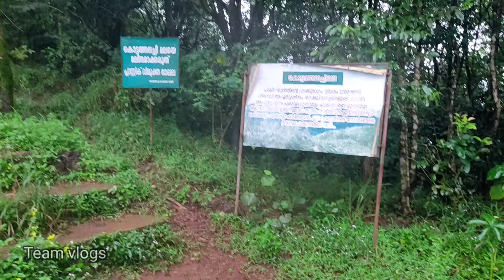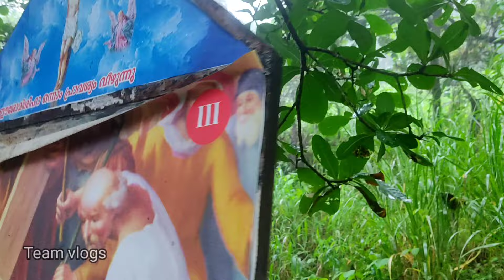കൊട്ടത്തലച്ചി മല | കണ്ണൂർ | മലബാറിന്റെ മലയാറ്റുർ | kottathalachi hills kannur | Team vlogs | Trip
✨️kottathalachi hill kannur 🌿
✨️കൊട്ടത്തലച്ചി മല കണ്ണൂർ ⛰️

വടക്കൻ കേരളത്തിലെ ഒരു ക്രിസ്ത്യൻ തീർത്ഥാടന കേന്ദ്രമാണ് കൊട്ടത്തലച്ചി മല, സമുദ്രനിരപ്പിൽ നിന്ന് 2500 അടി ഉയരത്തിലാണ് ഇത് സ്ഥിതി ചെയ്യുന്നത്. 1958 ലെ വെള്ളിയാഴ്ച,  വിശുദ്ധ കുരിശ്   കൊട്ടത്തലച്ചി മലയിൽ മാത്യു മന്നുരമ്പറമ്പിൽ സ്ഥാപിച്ചു. അതിനുശേഷം ഈസ്റ്ററിന് ശേഷമുള്ള ആദ്യ ഞായറാഴ്ച എല്ലാ വർഷവും ആയിരക്കണക്കിന് തീർത്ഥാടകർ ഇവിടെ ആഘോഷിക്കുന്നു.

താബോറിൽ നിന്ന് കുന്നിന്റെ അടിത്തറ വരെ നിലവിൽ റോഡ് സൗകര്യമുണ്ട്.

" മലബാറിന്റെ മലയാറ്റൂർ" എന്നാണ് കൊട്ടത്തലച്ചി മല അറിയപ്പെടുന്നത്.

Kottathalachchi Hill is a Christian pilgrimage center, which is located at an elevation of 2500 ft above sea level in North Kerala. On Friday, 1958, the Holy Cross was erected at Mathew Mannuramparambil on Kottathalachchi hill. Since then, the first Sunday after Easter is celebrated by thousands of pilgrims every year.

There is currently a road facility from Tabor to the base of the hill.

Kottathalachchi Hill is also known as the 'Malayattoor of Malabar'.